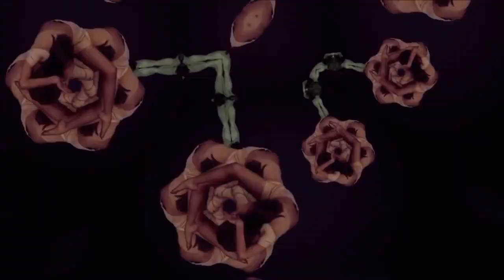[MV] THE 7TH SENSE - L.I.C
We have comeback ! Did you miss us ? This is the title song in our latest album "Drop That Swag" - which is the 1st full - length album of us. Yeah ! So, enjoy and don't miss anything from L.I.C !!!
Always. Be on top !